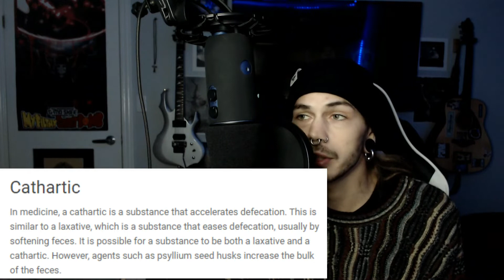5 Extreme Metal bands for Autumn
So, I've been looking forward to making something like this for a while!👻

Metal music and deathly screams coming from the season Autumn! 🧡

May the chilly weather ease the heat and as it does we get into the colder part of the seasons to rejoice for Halloween and other spooky creations! 👻

 The Autumn welcomes this season's 5 extreme metal bands. Here it is, hope you enjoy the time left that you have..of this season. 🎃 Enjoy...